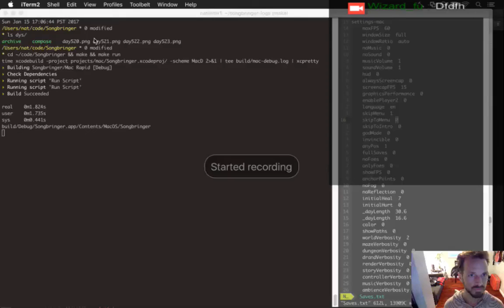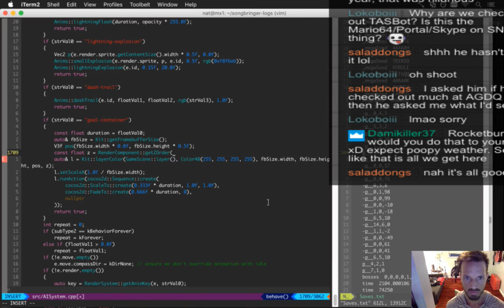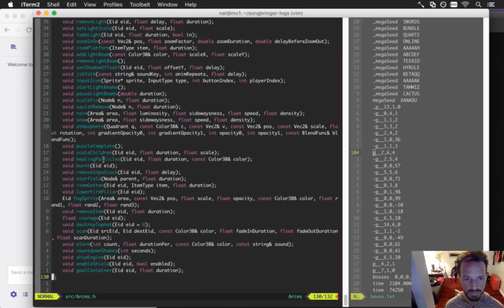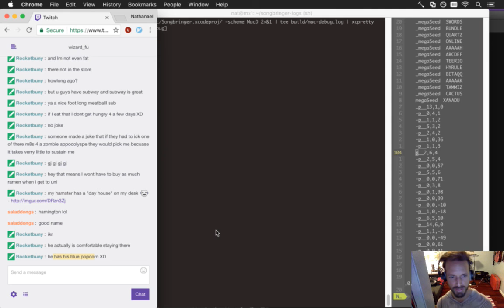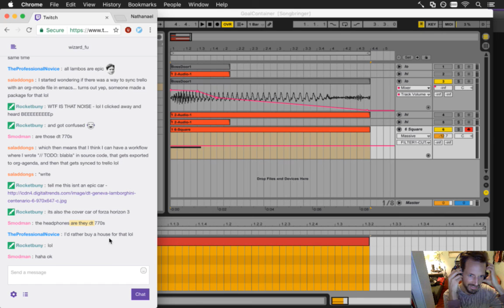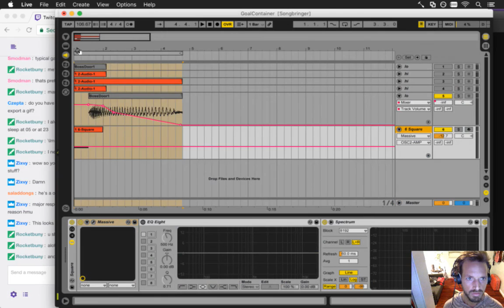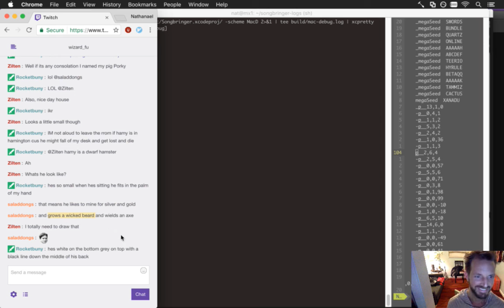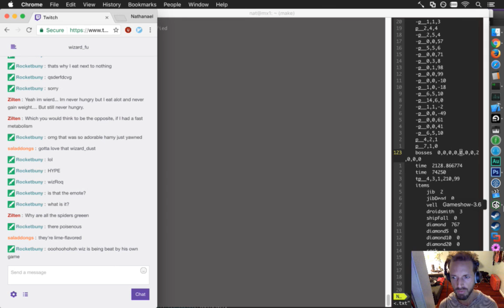Songbringer 524 - Goal Chest Thing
Developing the action RPG Songbringer. A Zelda-inspired, pixel-art, indie game made by one guy. Today: making the goal item chest thing cooler.